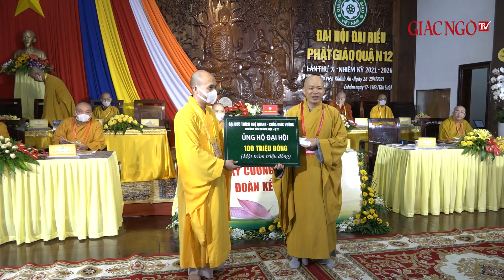ĐẠI HỘI ĐẠI BIỂU PHẬT GIÁO QUẬN 12 LẦN THỨ X NHIỆM KỲ 2021- 2026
Sáng ngày 29-4, Đại hội đại biểu Phật giáo quận 12 lần thứ X, nhiệm kỳ 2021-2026 đã diễn ra tại tu viện Khánh An (phường An Phú Đông, quận 12, thành phố Hồ Chí Minh.